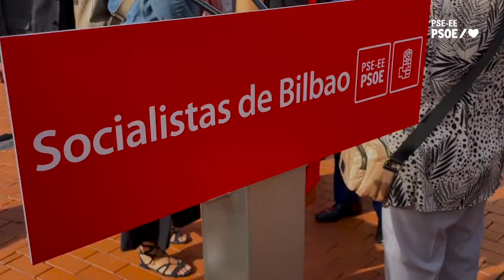Presentación de la candidatura a la alcaldía de Bilbao de Nora Abete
Video resumen del acto de presentación de la candidatura socialista a la alcaldía de Bilbao de Nora Abete. Eneko Andueza: “Bilbao debe iniciar un nuevo camino, con aire fresco y una nueva generación al timón”

El Secretario General del PSE-EE destaca el impacto positivo en la ciudadanía de las medidas impulsadas por los socialistas en el acto de presentación de Nora Abete como candidata a la Alcaldía de Bilbao

El Secretario General del PSE-EE, Eneko Andueza, ha señalado que Bilbao debe abrir un nuevo tiempo en el que las nuevas generaciones se impliquen en afrontar y buscar soluciones ante los desafíos que debe afrontar la ciudadanía. Andueza ha acompañado en su presentación oficial a la candidata socialista a la Alcaldía de Bilbao, Nora Abete, responsable hoy del área de Movilidad y Sostenibilidad.

“Bilbao tiene que iniciar un nuevo camino, con aire fresco y con una nueva generación que coja el timón. Una nueva generación, con nuevas respuestas a los nuevos retos que nos plantea la sociedad actual: el reto climático, el reto demográfico, la igualdad entre hombres y mujeres, el empleo joven, el acceso a una vivienda digna o la movilidad sostenible”, ha asegurado.

Eneko Andueza ha defendido que la presencia de los socialistas en todas las instituciones, desde el ayuntamiento más pequeño hasta la Unión Europea, ha permitido orientar las políticas de todos los gobiernos a las verdaderas necesidades de la gente.

“Se está viendo también en Bilbao con las políticas que los socialistas estamos llevando a cabo en la ciudad”, ha opinado. Asimismo, ha enumerado otras medidas adoptadas por el Gobierno de España, y que han repercutido en el bienestar de la población, como los Fondos Next Generation, la excepción ibérica o el escudo social.

El Secretario General del PSE-EE, que ha advertido que “no partimos de cero” en el trabajo en instituciones como el Ayuntamiento de la capital vizcaína, ha mencionado algunos campos en los que Bilbao lleva la “firma socialista”, como en las políticas de vivienda o en regeneración urbana. Además, Andueza ha alabado la gestión de Nora Abete al frente de la concejalía de Movilidad y Sostenibilidad y la implantación de las ayudas al transporte, al incluir a Bilbobus en el abono al transporte, lo que supone que la capital vizcaína sea una de las ciudades españolas que ha rebajado a la mitad el precio del billete del bus.

“Ésta es hoy la marca socialista en Bilbao y en muchos de los pueblos y ciudades que hoy gobernamos. Y éste es el camino en el que, estoy convencido, vamos a seguir profundizando con nuevas ideas, con nuevos proyectos y con una nueva mirada joven, feminista, ecologista y europeísta. Una mirada nueva para un nuevo Bilbao, que atienda las demandas de una ciudad moderna del siglo XXI”, ha señalado.

Por su parte, la edil socialista y candidata a la Alcaldía de Bilbao, Nora Abete, ha señalado que queda mucho por hacer en Bilbao pero ha abogado por hacerlo “de una manera diferente”. “Es el momento de que Bilbao vuelva a tomar impulso, pero de forma más vanguardista, actual y adaptada a los nuevos tiempos”, ha dicho, y ha defendido un “cambio positivo” y una transformación de la ciudad “con una dimensión mucho más humana”.